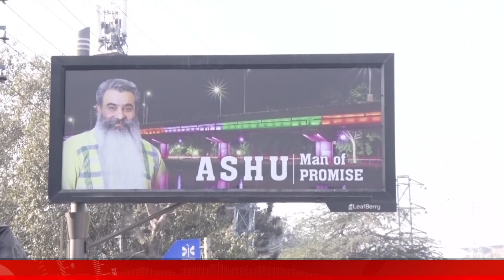ਮੰਤਰੀ Ashu ਦੇ ਨਵੇਂ ਬੋਰਡਾਂ ਨੇ ਛੇੜ 'ਤਾ ਨਵਾਂ ਵਿਵਾਦ, BJP 'ਚ ਸ਼ਾਮਲ ਹੋਣ ਦੀ ਸ਼ੁਰੂ ਹੋ ਗਈ ਚਰਚਾ